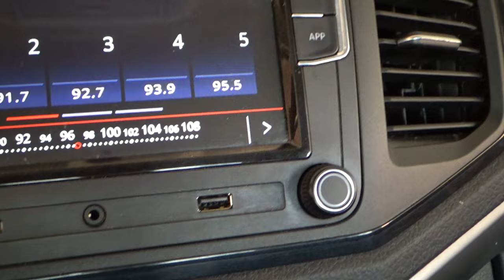Volkswagen / Amarok / 2018 - 11986